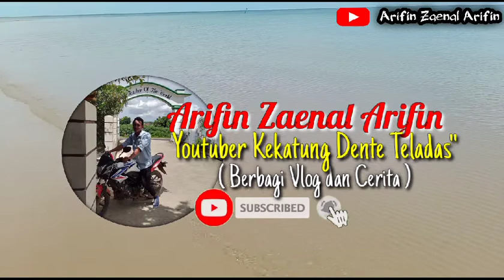Mati-Mati - Short Life Game Level 6 | Baru pertama kali Maen Game ini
Game buat ngilangin rasa gabut